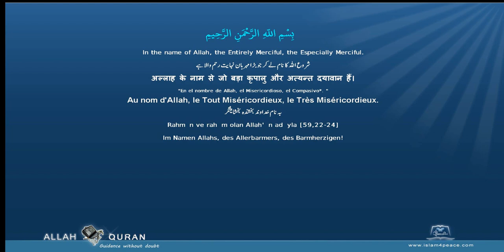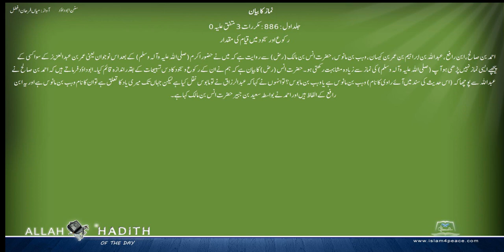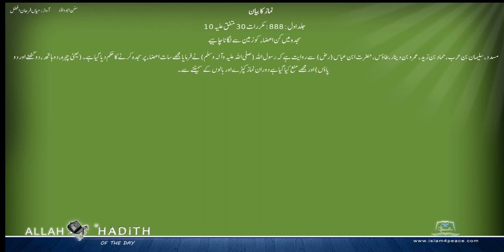Sunan Abu Dawud Urdu سنن ابوداؤد اردو 002 Part1 نماز کا بیان